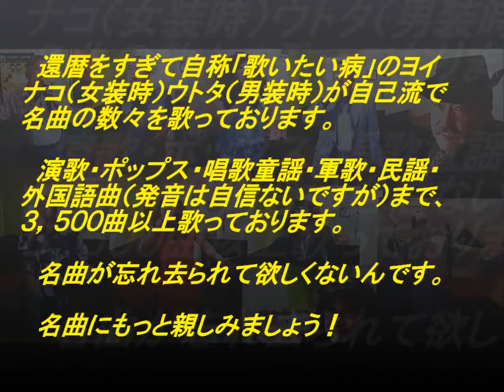表題付時代おくれの酒場歌詞付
高倉健さんの名曲『時代おくれの酒場』を歌い直して歌詞も付けてみました。